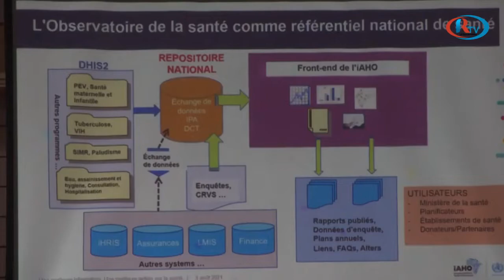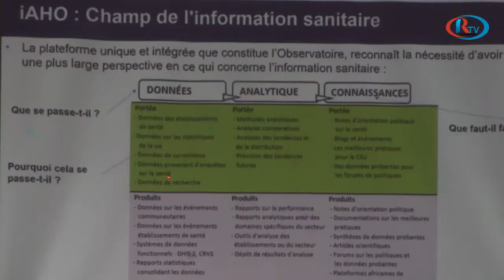Systèmes et Services de santé pour le Sénégal (P3SP): La cérémonie de lancement à Dakar ce Lundi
La cérémonie de lancement à Dakar des systèmes et services de santé pour le Sénégal (P3SP) a été présidée le 18 août dernier, par le ministre de la Santé et de l’Action sociale.